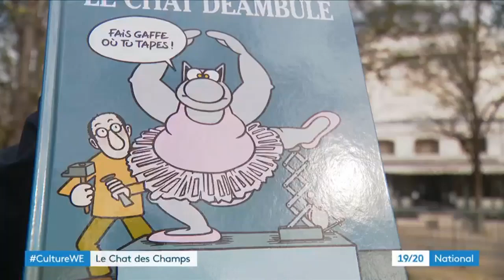Le Chat s'expose - 7 jours sur la planète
Quand l'humour prend une forme monumentale, c'est sur les Champs-Élysées, au cœur de Paris, que ça se passe. Philippe Geluck, le dessinateur belge derrière le célèbre Chat, nous surprend une fois de plus en donnant vie à son personnage emblématique non pas sur le papier, mais sous forme de sculptures en bronze. Une exposition en plein air qui attire les regards et les sourires des passants, révélant l'impact durable de cet éternel félin.